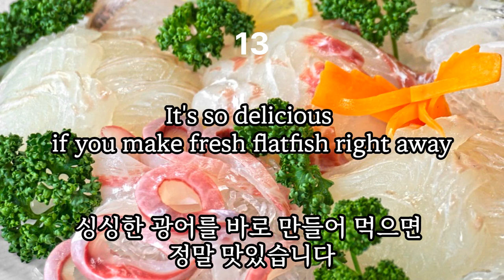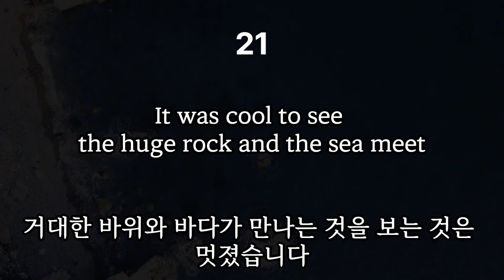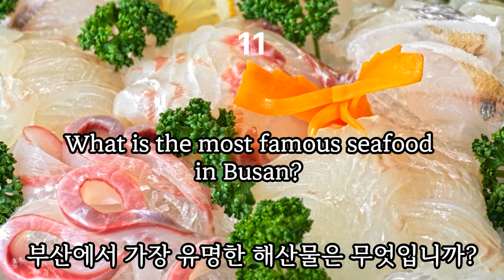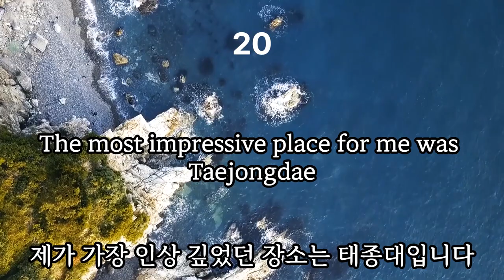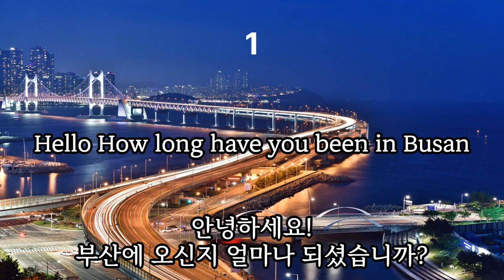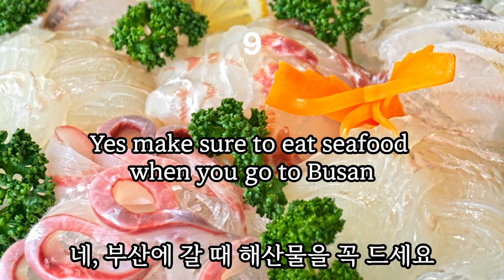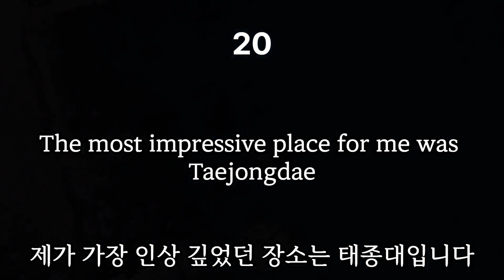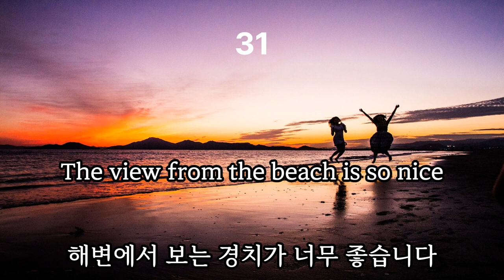다양한 매력을 지닌 부산의 음식, 문화, 쇼핑, 자랑 거리등을 소개하는 영어 문장입니다. 반복해서 들어 주세요.